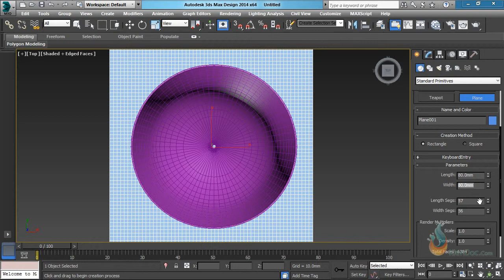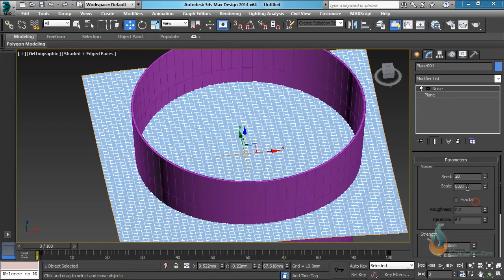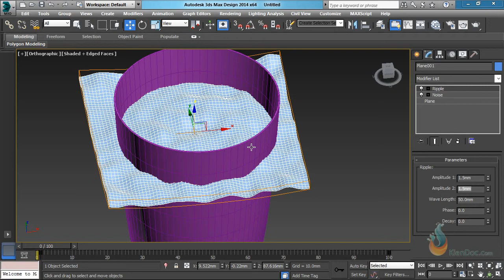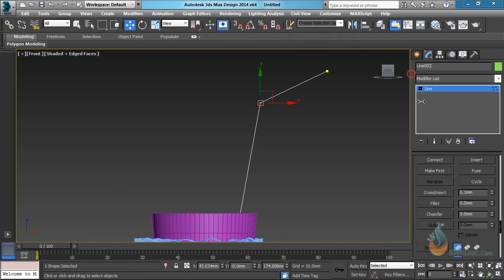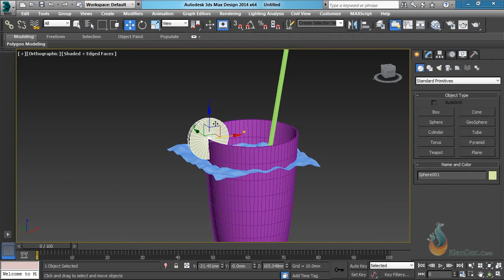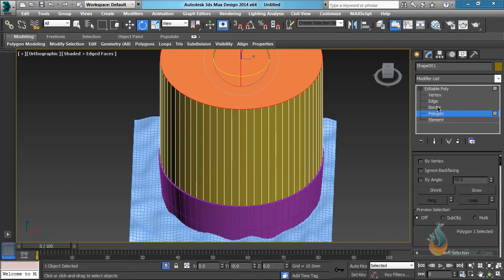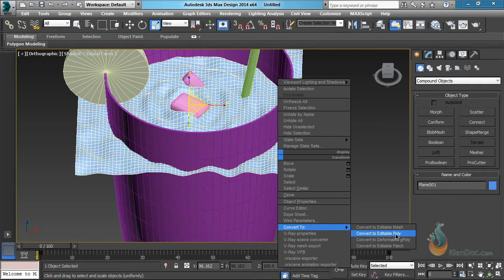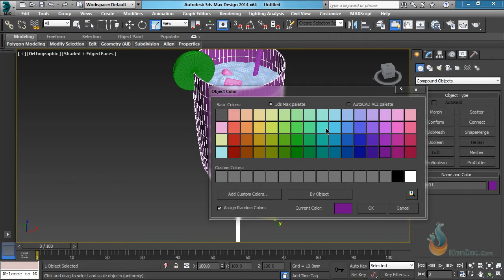0405Ve mat nuoc voi Noise va Ripple